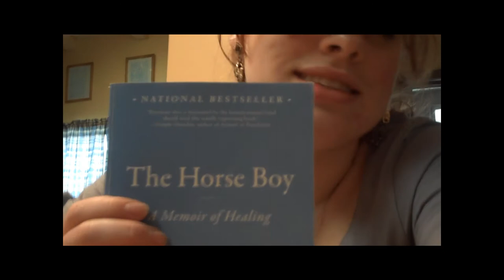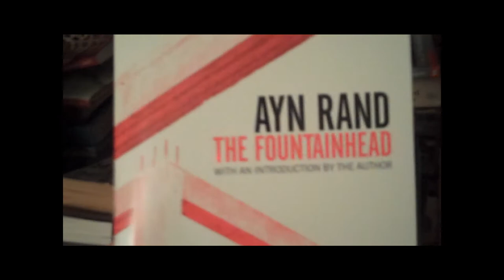I SENTENCE YOU TO... (whilst making and drinking carrot juice) ALSO, BOOKS.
Bunny, your punishment is simple.  Get some Peeps, cheap candy eggs, maybe some milk, maybe some ice, and a Magic Bullet and make the Easter Basket smoothie of a lifetime.  DRINK IT.  (or attempt to.)  FILM IT.  (This one's mandatory.)

On that note, THEME OF THE WEEK IS BOOKS.
THE ART OF SEDUCTION by Robert Greene
STILL LIFE WITH WOODPECKER by Tom Robbins
ODD THOMAS by Dean Koontz
the UGLIES Collection by Scott Westerfeld
The LORD OF THE RINGS trilogy and THE HOBBIT by JRR Tolkien
THE FOUNTAINHEAD by Ayn Rand
BRAVE NEW WORLD by Aldous Huxley
MY NAME IS WILL by Jess Winfield